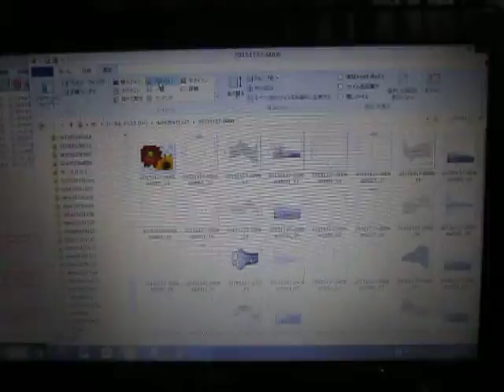超音波実験 Ultrasonic experiment （超音波システム研究所 ultrasonic-labo）